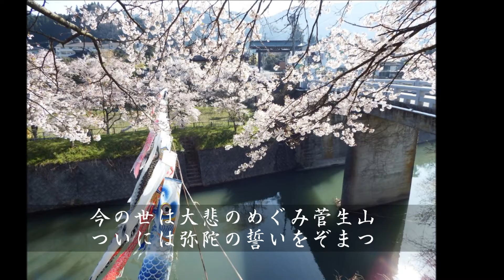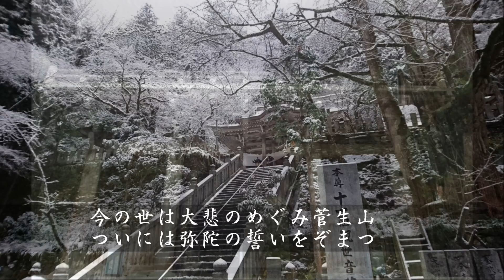御詠歌 四国八十八ヶ所霊場第４４番大寶寺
四国八十八ヶ所霊場
第４４番札所　菅生山大覚院　大寶寺（だいほうじ）
御本尊　十一面観世音菩薩
御詠歌　「今の世は大悲のめぐみ菅生山　ついには弥陀の誓いをぞまつ」
「南無観世音　南無観世音」
♪阿波、土佐に続き、伊予の国（菩提の道場・４０～６５番札所）の御詠歌をお唱えしてまいります。
♪初心者ですので多々お聴き苦しいかと思いますがお許しください。

フェイスブックページ「四国八十八ヶ所　御詠歌巡礼」